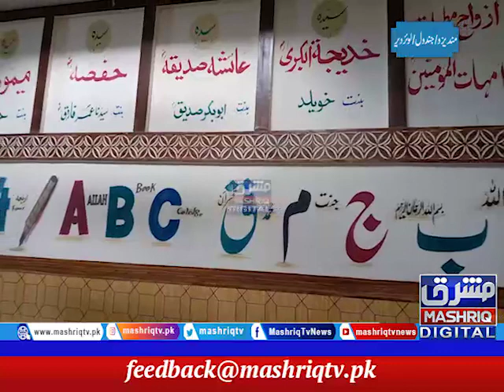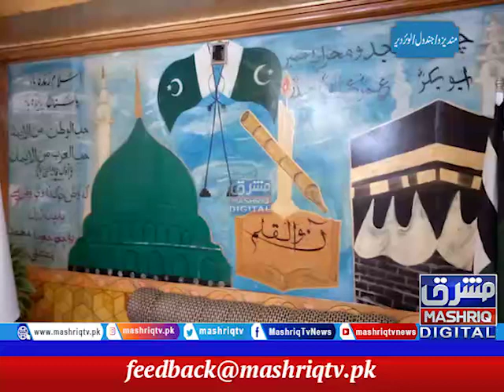Lower Dir Jandool Ka Mashoor Madrasa | Ramzan Transmission